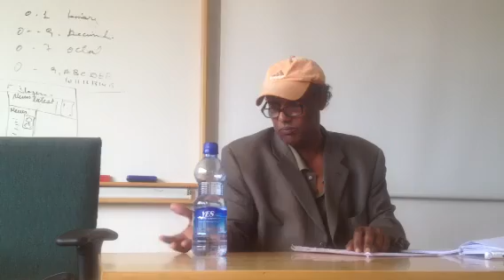Dr Dagnachew Assefa in school of gornalzem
Classroom addis abba university